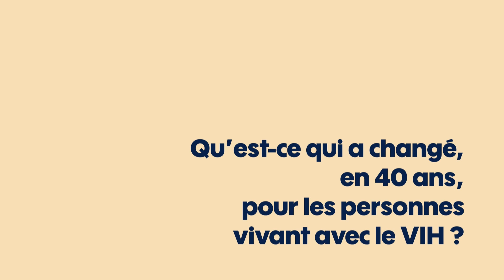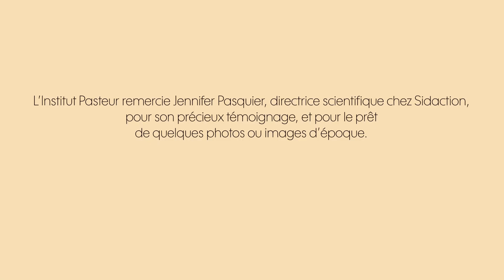Jennifer Pasquier - Directrice scientifique chez Sidaction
0:00 Qu'est-ce qui a changé, en 40 ans, pour les personnes vivant avec le VIH ?
1:22 Quelles découvertes scientifiques ont été déterminantes ?
1:58 Vous avez apporté un objet. Quelle est son histoire ?
2:45 Quel message voulez-vous adresser aux chercheurs ?